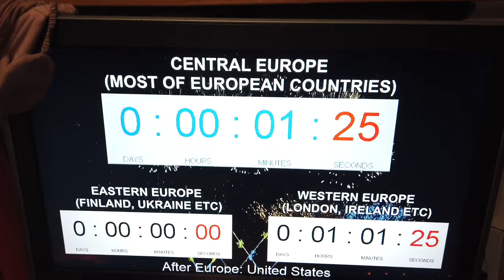VLOG 6: New Year’s Eve With Family&Friends!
Have a blessed 2020 everyone! Spread Love & Kindness! ❤️